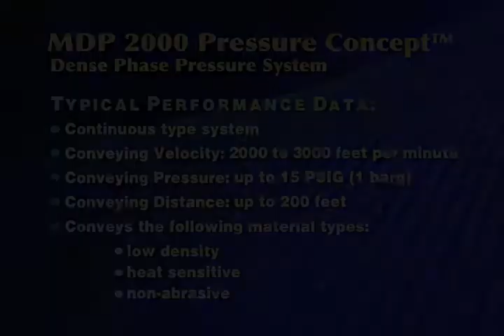MDP 2000 Pressure Concept - Continuous Dense Phase Pressure System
The MDP 2000 Pressure Concept Conveying System is a dense phase, low pressure, medium velocity, continuous conveying system. It is used for conveying low density, heat sensitive, and non-abrasive materials over shorter distances where high pressure compressed air is available. Examples of materials that can be conveyed include plastic pellets, detergent powder, wheat, barley, corn, oats, limestone, coffee beans, granulated sugar, ball clay and boric acid.

Typical conveying line velocities are 2000 to 3000 feet per minute (10 m to 15 m/sec) and the conveying pressure is up to 15 PSIG (1 barg). This concept utilizes a high density feeder to control the feed rate into the conveying line. The air is supplied by a high pressure - up to 100 PSIG (7 barg) - air compressor.

Connect with Dynamic Air!